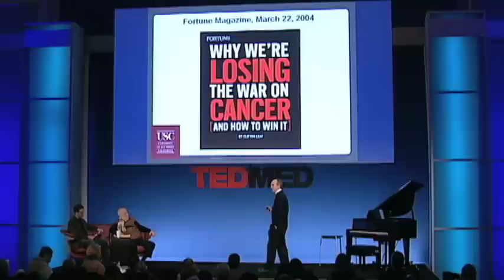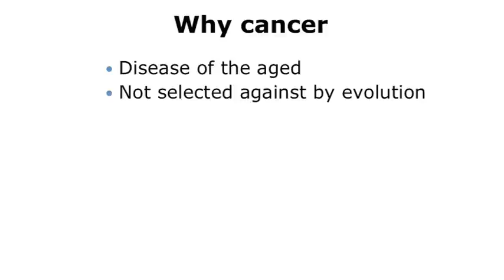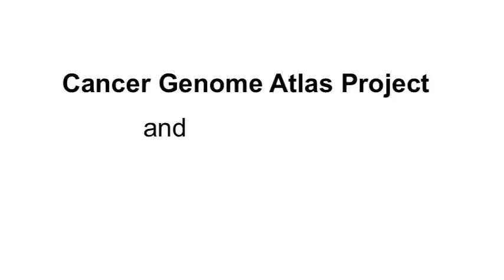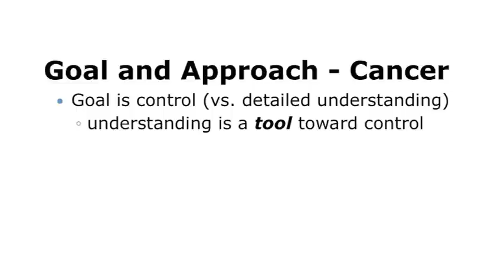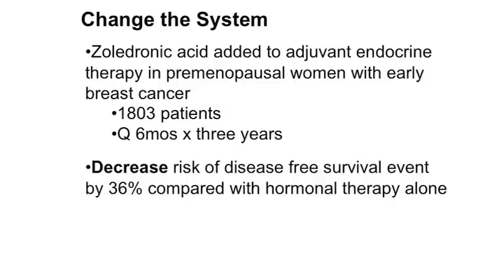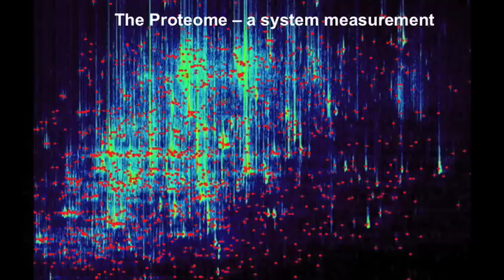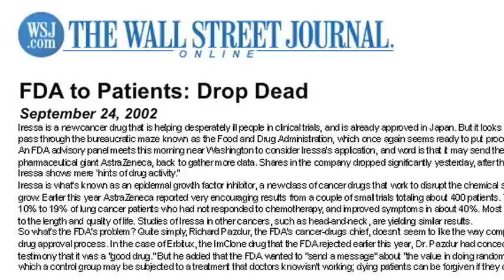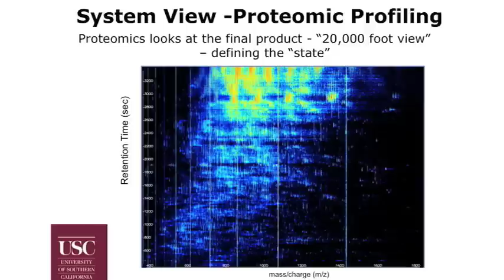David Agus at TEDMED 2009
David Agus talks about the war on cancer and what our next steps should be towards winning it.